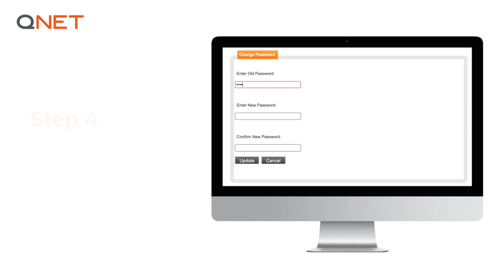How to Change your Virtual Office Password